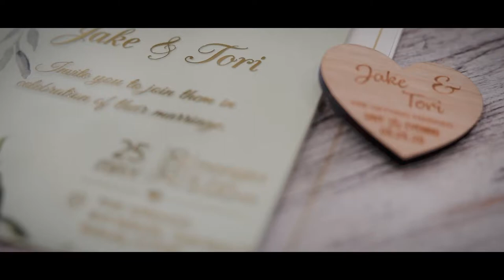Jake + Tori | The SPRINGS Event Venue in Wallisville, TX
The two were wed May 25, 2020 at THE SPRINGS Event Venues

Thank you for allowing me to be a part of your wedding day!

Here is Mr. & Mrs. McQuerry's wedding highlight!

Vendors:
Green Pasture Photography
Darker Side Dj's, Karaoke, and Photobooths